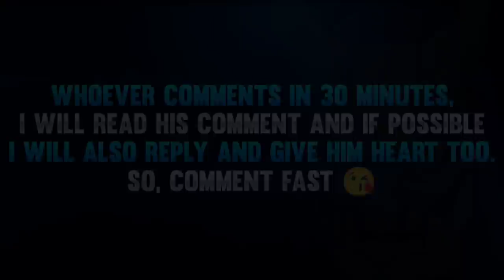TOP 7 TRICKS IN TRAINING MODE FREE FIRE | NEW SECRET TRICKS IN TRAINING MODE IN GARENA FREE FIRE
Top 7 Tricks in Training Mode Free Fire
New Secret Tricks in Training Mode in Free Fire
Training Mode Tricks In Free Fire
New Secret Tricks in Training Ground in Free Fire
Training Ground Tricks
Free Fire Training Mode Tricks
Top 7 Tricks in Training Ground Free Fire
Training Ground Tricks In Free Fire
Free Fire Training Ground Tricks
Factory Tips
Factory Fist Tips and Tricks
Freefire
Factory Fist Tricks
Tips and Tricks for Free Fire
Dj Alok
Free Fire
Garena Free Fire
DDG GAMERS

1. Garena Free Fire Indonesia
2. Garena Free Fire Brazil
3. Garena Free Fire Brasil
4. Garena Free Fire India
5. Garena Free Fire Singapore
6. Garena Free Fire Thailand
7. Garena Free Fire Middle East
8. Garena Free Fire Vietnam
9. Garena Free Fire Pakistan (New)
10. Garena Free Fire Bangladesh (New)
11. Garena Free Fire Malaysia
12. Garena Free Fire Europe
13. Garena Free Fire Latam (Mexico)
14. Garena Free Fire Russia